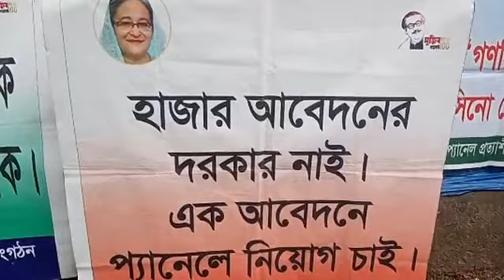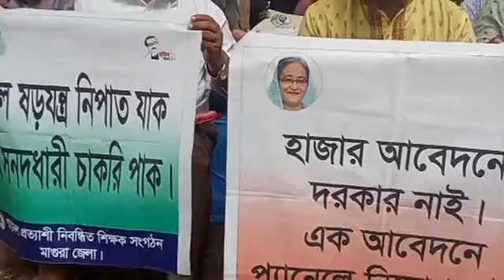প্যানেল ভিত্তিক নিয়োগের দাবি আদায় লক্ষ্যে নিবন্ধন শিক্ষক অনশন । BD news update today briefing